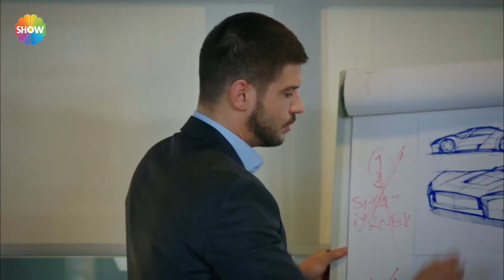Elmas, Nur'a Yiğit'i anlatıyor | Asla Vazgeçmem